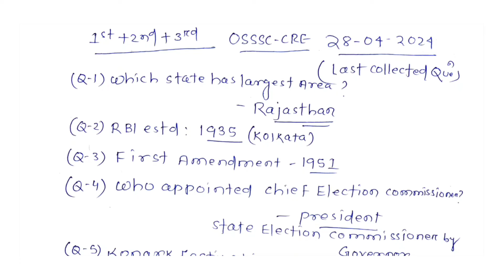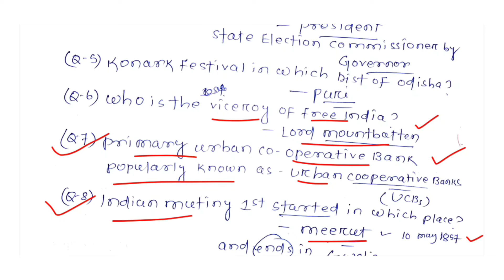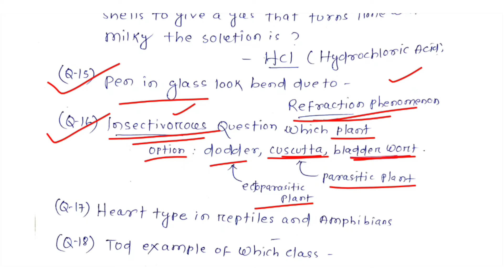28 April 2024 All Shift OSSSC CRE-2024 |Memory Question |Discussion Class|(1st+2nd+3rd)ପ୍ରଶ୍ନ ଉତ୍ତର